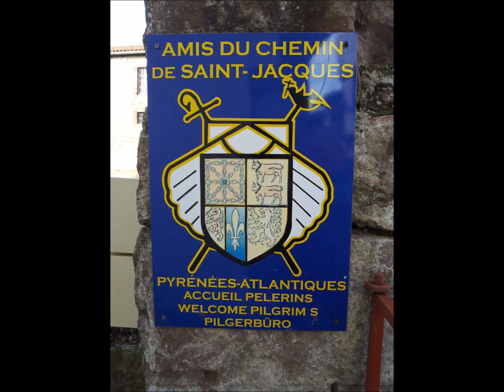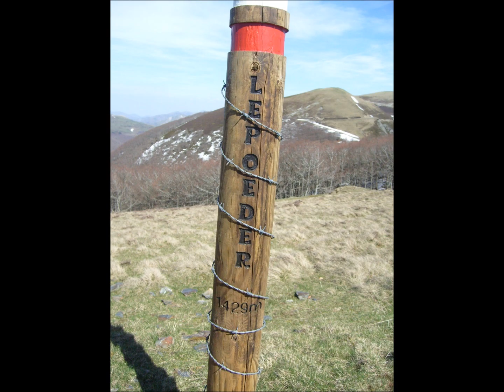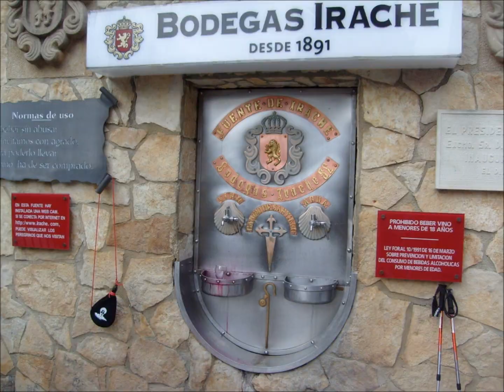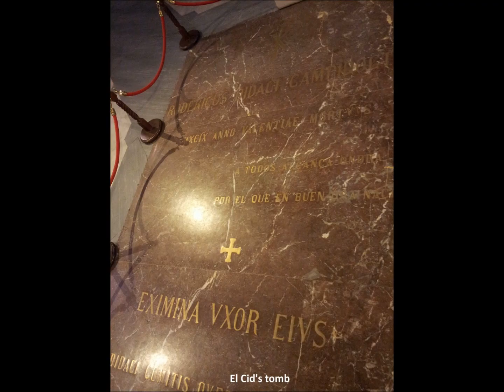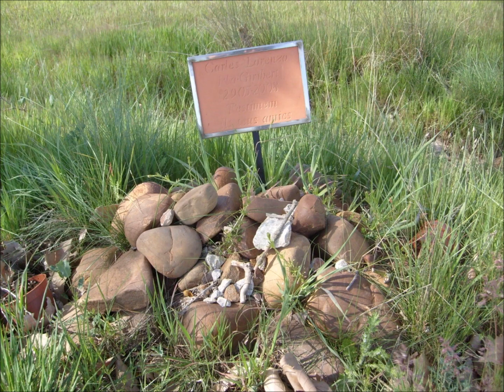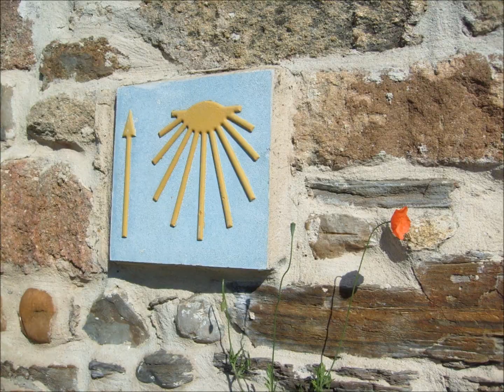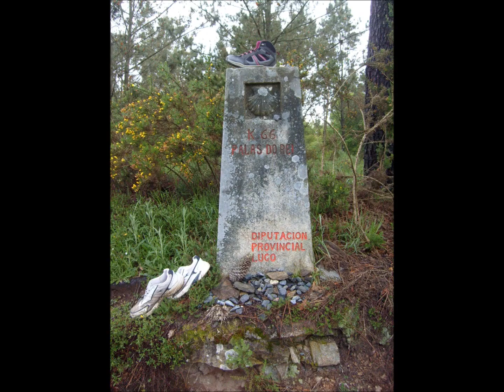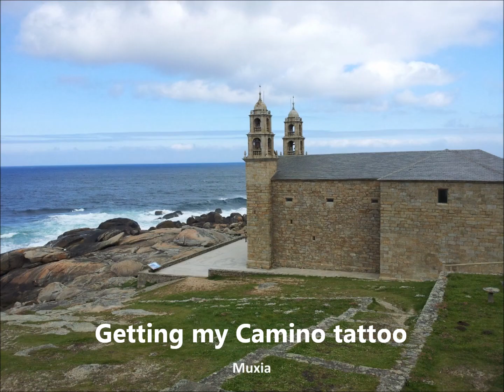Camino de Santiago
Camino de Santiago. My lone 34-day journey from St Jean Pied de Port in France to Santiago de Compostela in Spain along the ancient Camino path in 2013.